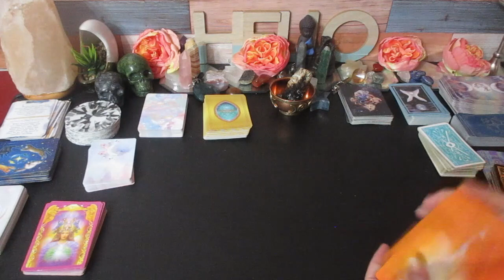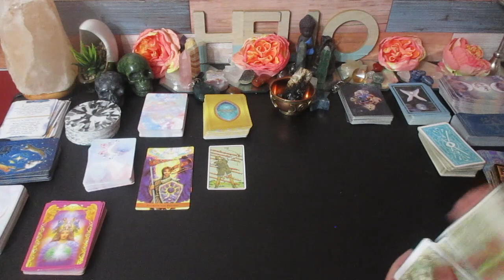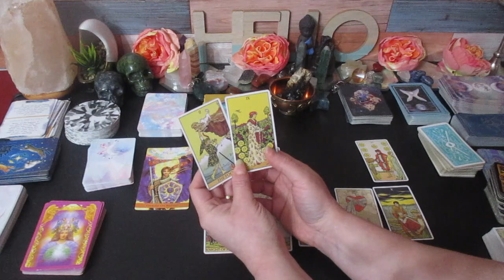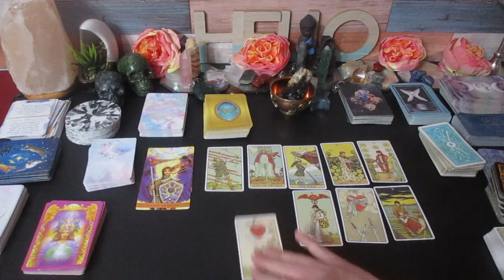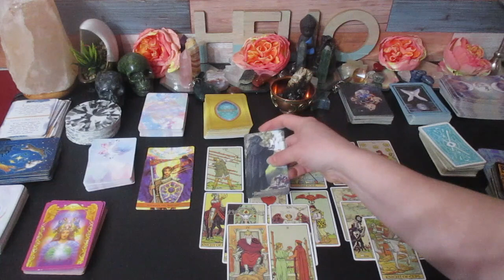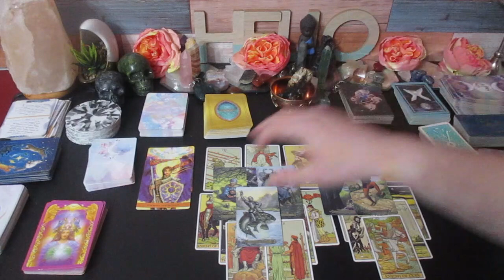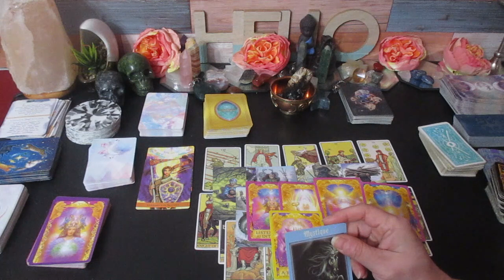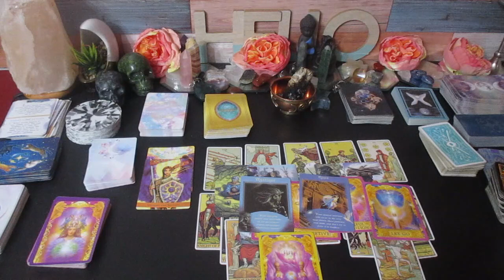♍️ VIRGO LOVE 💔 (HEAR THIS BEFORE A MISTAKE IS MADE) "YOUR CAUGHT BETWEEN NEW LOVE AND PAST LOVE"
Much love!
~Renee G